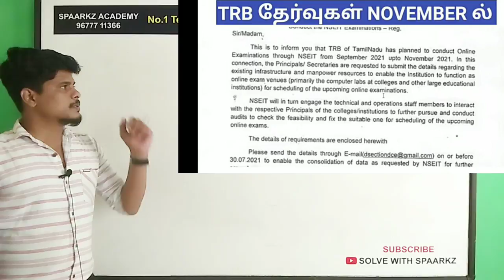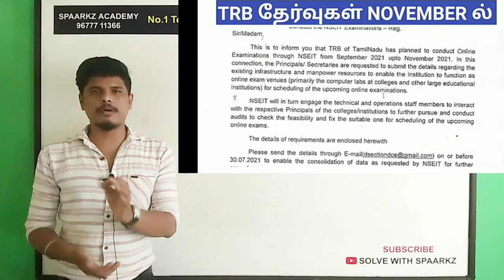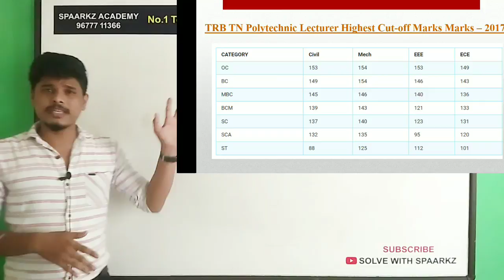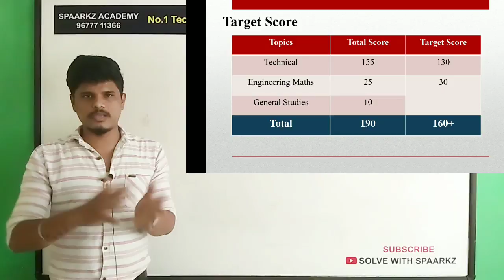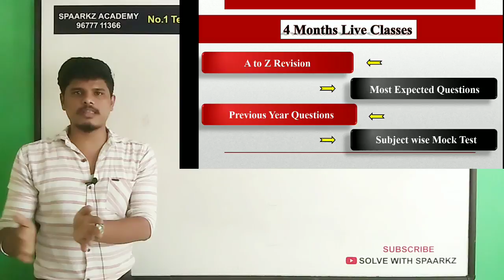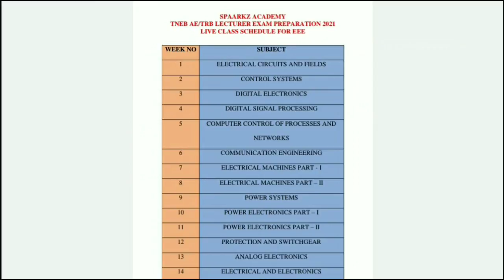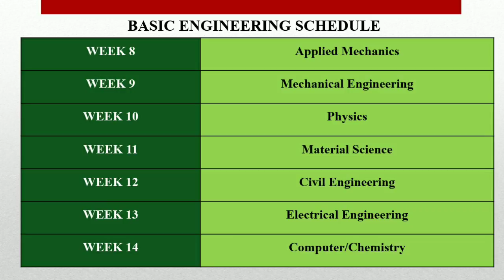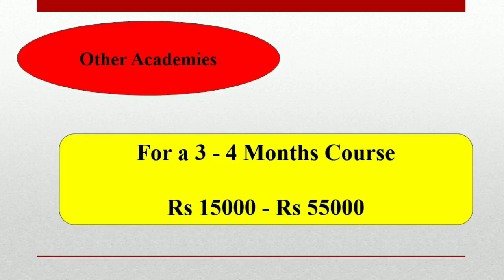TRB POLYTECHNIC EEE / ECE / MECHANICAL / CIVIL PREPARATION STRATEGY | TNEB AE EXAM DATE | NEWS TODAY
TRB POLYTECHNIC
TRB POLYTECHNIC NEWS TODAY
TRB POLYTECHNIC EXAM DATE
TNEB AE 2021 EXAM DATE
TNEB AE 2021 EXAM PREPARATION
TNEB AE 2021 PREPARATION STRATEGY
TNEB AE 2021 STUDY PLAN
TNEB AE 2021 EEE PREPARATION
TNEB AE ECE PREPARATION
TNEB AE MATHS PREPARATION
TNEB AE ENGINEERING MATHEMATICS PREPARATION
TNEB AE PREPARATION IN TAMIL
TNEB AE ONLINE COACHING
TNEB AE ONLINE VIDEO CLASSES
TNEB AE APLLIED PROBABLITY
TNEB AE Applied mechanics
TNEB AE Acievers
TNEB AE Determinats and matrices
TNEB AE Admit card 2021
TNEB AE BASIC ENGINEERING AND SCIENCE
TNEB AE BEST BOOKS
TNEB AE civil exam preparation
TNEB AE coaching class
TNEB AE chemistry
TNEB AE computer class
TNEB AE digital electronics
TNEB AE Free mock test
TNEB AE general science
TNEB AE hall ticket
TNEB AE last 10 years question paper
TNEB AE Numerical methods in tamil
TNEB AE ONLINE COACHING in tamil
TNEB AE ONLINE COACHING for eee
TNEB AE ONLINE COACHING for ece
TNEB AE ONLINE COACHING for mechanical
TNEB AE ONLINE COACHING for civil
Tneb ae previous year question with answers solution
tneb ae success story
TNEB AE ASSISTANT ENGINEER RECRUITMENT 2020
TNEB AE PREPARATION BOOKS
TNEB AE TAMIL
TNEB AE TOPPER INTERVIEW
TNEB AE PREVIOUS YEAR CUT OFF
TNEB AE PREVIOUS YEAR QUESTION PAPER
TNEB AE PREPARATION TIPS
TNEB AE STUDY TIPS
STRATEGY TO CRACK TNEB AE
TNEB AE EXAM STRATEGY
TNEB AE BOOK MATERIALS
TNEB AE STUDY MATERIALS
HOW TO PREPARE FOR TANGEDCO TNEB AE
HOW TO STUDY FOR TNEB ASSISTANT ENGINEER
TRB POLYTECHNIC
TRB POLYTECHNIC LATEST NEWS TODAY
TRB POLYTECHNIC MATHS PREPARATION
TRB POLYTECHNIC MECHANICAL PREPARATION
TRB POLYTECHNIC CIVIL PREPARATION
TNEB AE APPLICATION FORM
TNEB AE CUT OFF MARKS
TNEB AE PREVIOUS YEAR QUESTION PAPERS
TRB POLYTECHNIC APPLICATION FORM
HOW TO APPLY TNEB AE
AGE ELIGIBLITYFOR TRB POLYTECHNIC
Engineering maths
basic engineering
BEST TNEB AE / TRB POLYTECHNIC / TNPSC AE COACHING CENTRE IN MADURAI
BEST TNEB AE / TRB POLYTECHNIC / TNPSC AE COACHING CENTRE IN CHENNAI
BEST TNEB AE / TRB POLYTECHNIC / TNPSC AE COACHING CENTRE IN COIMBATORE
BEST TNEB AE / TRB POLYTECHNIC / TNPSC AE COACHING CENTRE IN SALEM
BEST TNEB AE / TRB POLYTECHNIC / TNPSC AE COACHING CENTRE IN TRICHY
BEST TNEB AE / TRB POLYTECHNIC / TNPSC AE COACHING CENTRE IN TUTICORIN
BEST TNEB AE / TRB POLYTECHNIC / TNPSC AE COACHING CENTRE IN VIRUDHUNAGAR
BEST TNEB AE / TRB POLYTECHNIC / TNPSC AE COACHING CENTRE IN THENI
BEST TNEB AE / TRB POLYTECHNIC / TNPSC AE COACHING CENTRE IN DINDIGUL
BEST TNEB AE / TRB POLYTECHNIC / TNPSC AE COACHING CENTRE IN TIRUNELVELI